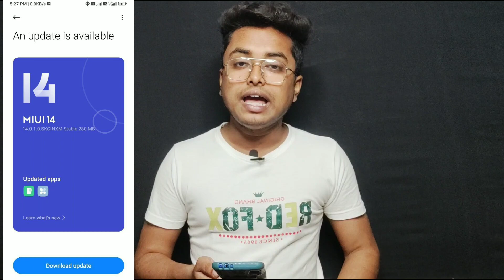Redmi Note 10 MIUI 14.0.1.0 Update | Redmi Note 10 New Update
Cover Topic:-
redmi note 10 update miui 14
redmi note 10 android 13
redmi note 10 software update
redmi note 10 new update miui 14
miui 14